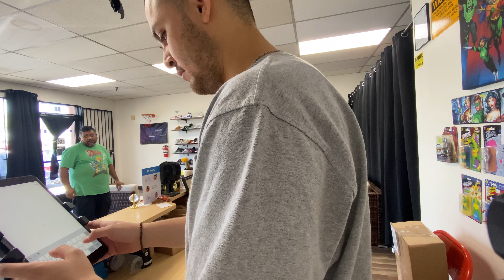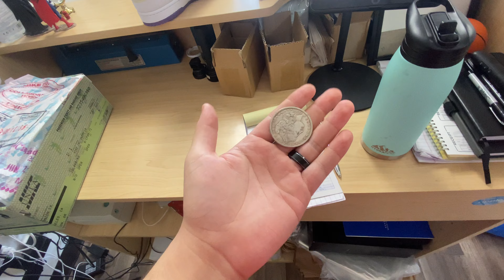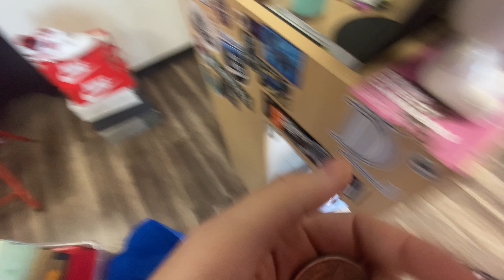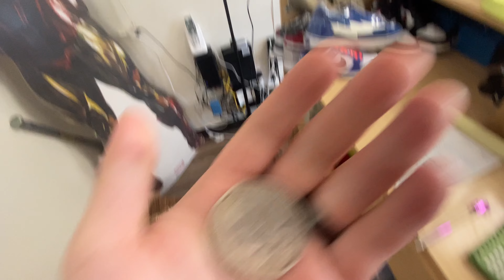EP 20 : $400 Shoes Stolen By UPS or EBay? HUGE L | 2 Weeks In The Life Of A Sneaker Store Owner!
All Used Items We Get In The Videos Are Available On Our Store Below 👇🏼 👇🏼👇🏼👇🏼

Store Hours:
Mon/Weds - { Closed }
Tue/Thur-Sun { 1pm-6pm }